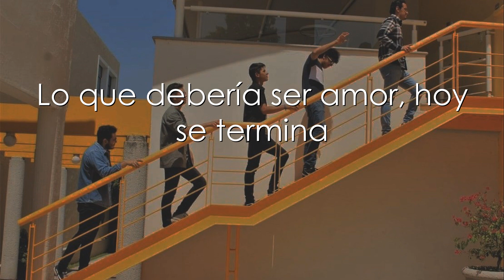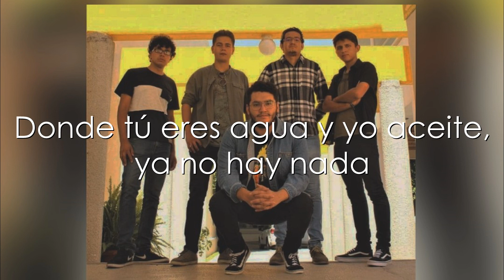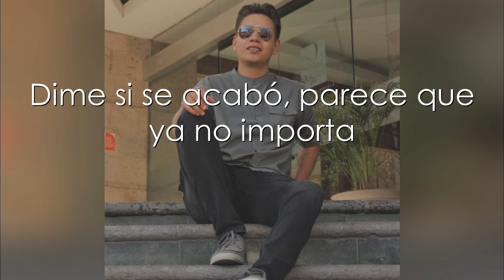Air Force - Veneno [Letra]